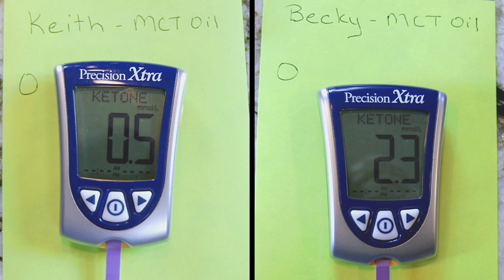MCT Oil Raises Ketones - We Did The Tests!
We tested our ketones after drinking MCT oil in coffee. The Result: Our ketones went up! This quick video shares the details.

We are often asked if it is okay to add MCT oil to your coffee when you are intermittent fasting.

It had long been our suspicion that MCT oil would not break your fast due to the fact that your liver turns medium chain triglycerides (MCTs) into energy.

We decided to put our hypothesis to the test and spent the morning pricking our fingers to test our blood ketone levels. Watch the results!